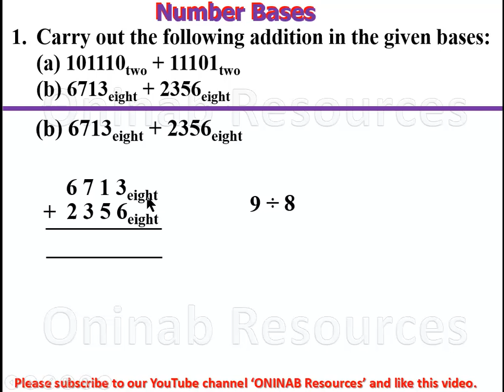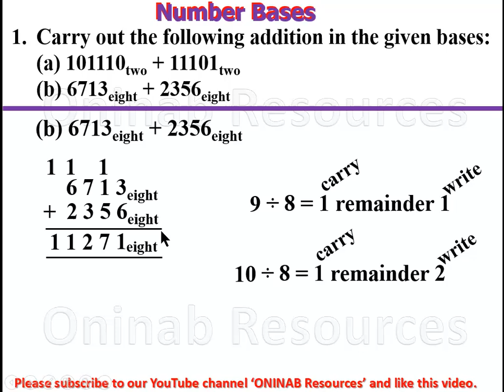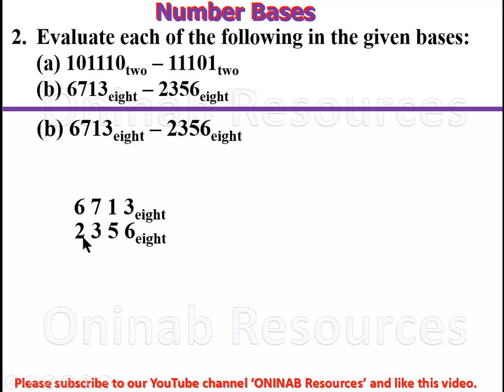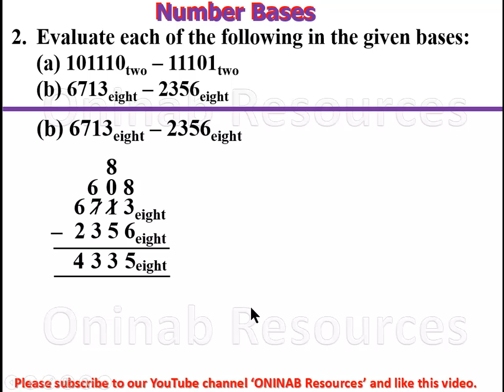Number Bases (Addition and Subtraction)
The video covers addition and subtraction of numbers in different bases. Enjoy and like the video. Your comment is also important to us.